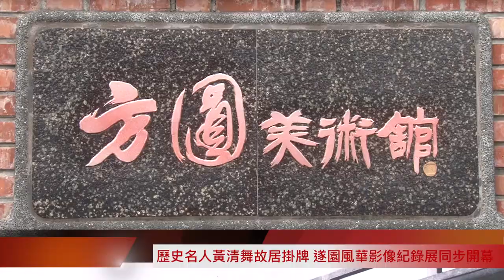歷史名人黃清舞故居掛牌 「遂園風華」影像記錄展同步開幕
臺南市政府7日上午於將軍區漚汪黃清舞故居舉行掛牌儀式暨「遂園風華」影像記錄展開幕，由市長賴清德親自於故居掛上紀念牌並主持「遂園風華」開幕儀式，黃清舞家屬、當地民意代表、方圓美術館林振豐館長、藝文人士及在地居民都出席參與。